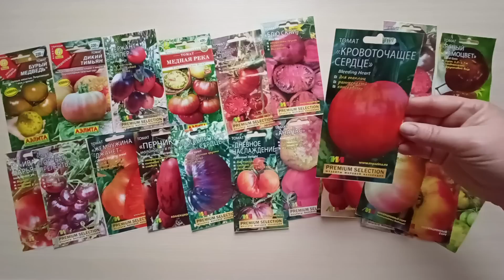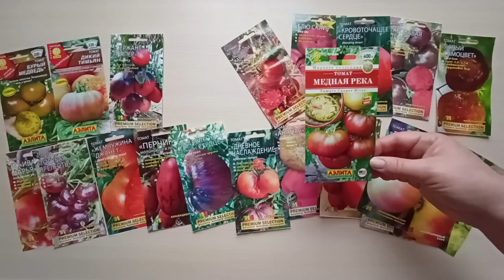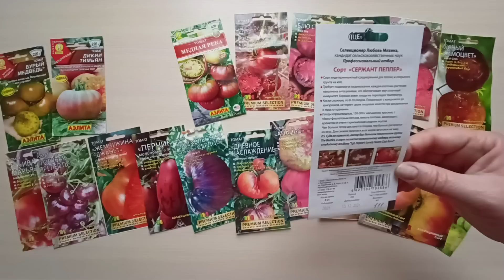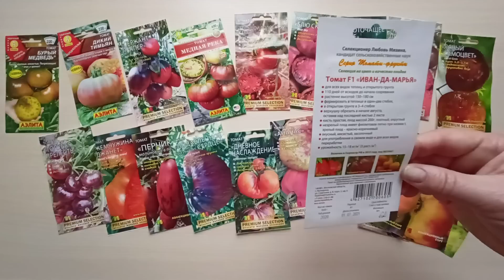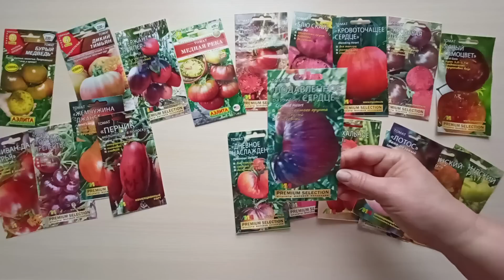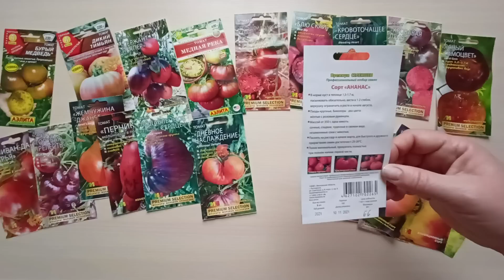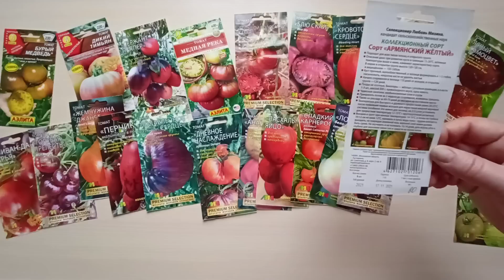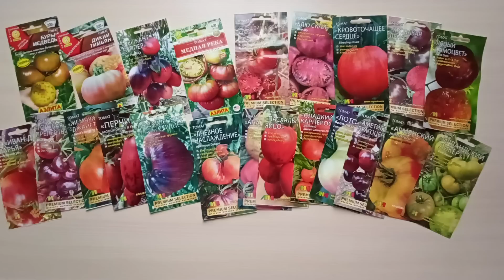Уникальные сорта томатов с красивыми плодами.м-н ДАЧА г.Каменск-Уральский 13.11.23